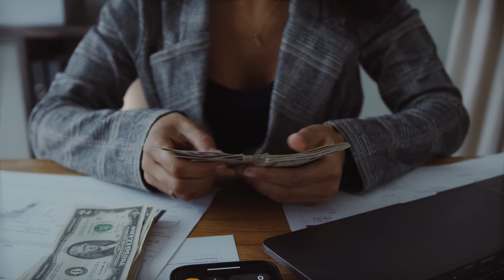doller count. Rupees count video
doller count video
rupees count video